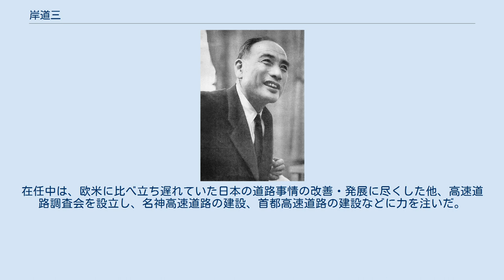岸道三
岸道三 岸 道三（きし みちぞう、1899年12月1日 - 1962年3月14日）は、日本の実業家・財界人。
経済同友会代表幹事（第10代）・日本道路公団初代総裁。
 大阪府大阪市に生まれ、北海道小樽市で育つ。
小樽中学校から三浪を経て、第一高等学校に入学。
5年間在籍し、その間全寮委員長として、関東大震災後の同校移転問題などに関係する。
その後東京帝国大学工学部鉱山学科に入学。
在学中はボート部で活躍し、1929年の卒業後も後輩の指導に当たった。
 東京帝大学生課嘱託などを経て、1931年に名古屋合板支配人として財界に入る。
以後明治製革常務、満鉄調査部嘱託、興中公司広東事務所長などを歴任する一方、昭和研究会に所属し、各界に広く人脈を持つようになる。
1937年牛場友彦とともに、第一次近衛内閣首相秘書官となり、政策研究会「朝飯会」を主宰。
その後満鉄調査部員などを経て、鈴木貫太郎内閣総合計画局参与として終戦を迎える。
 1947年同和鉱業副社長。
1955年経済同友会代表幹事となり、近江絹糸争議の調停などで活躍した。
1956年に日本道路公団が創設されると初代総裁に就任。
在任中は、欧米に比べ立ち遅れていた日本の道路事情の改善・発展に尽くした他、高速道路調査会を設立し、名神高速道路の建設、首都高速道路の建設などに力を注いだ。
これらの業績により、1960～61年国際道路連盟から「ハイウェイマン賞」を2年連続で贈られた。
在任中の1962年3月に死去。